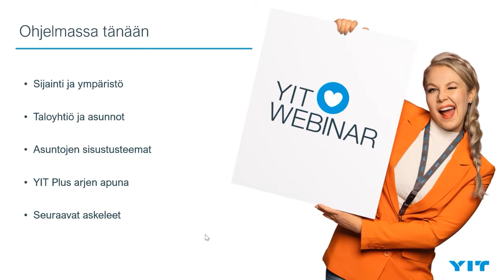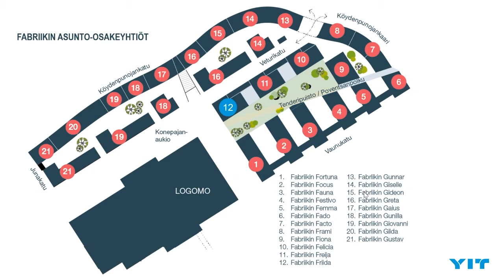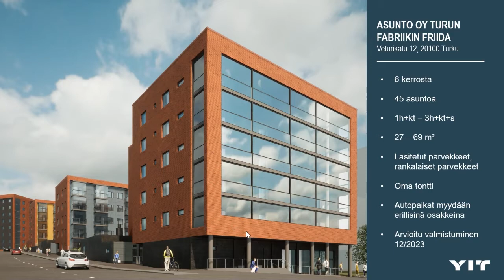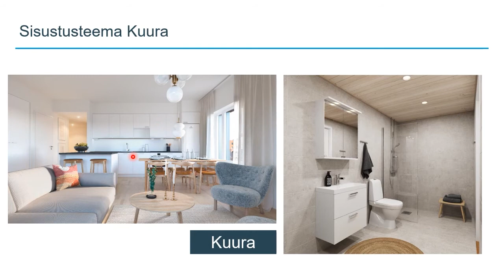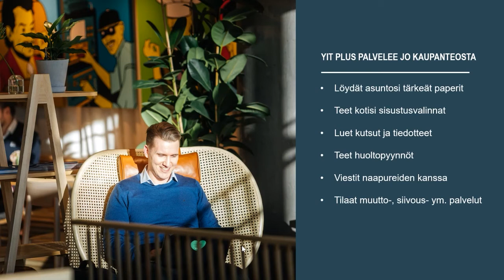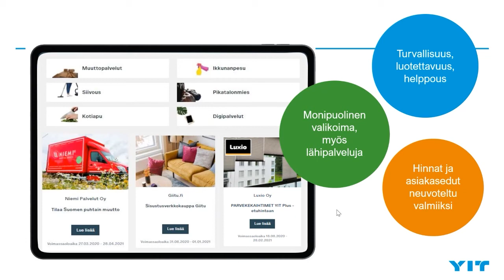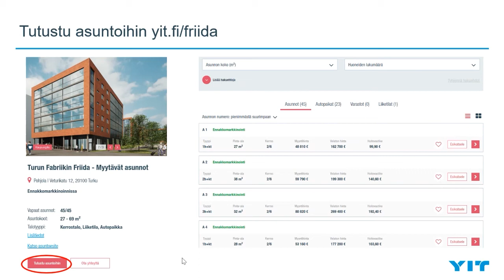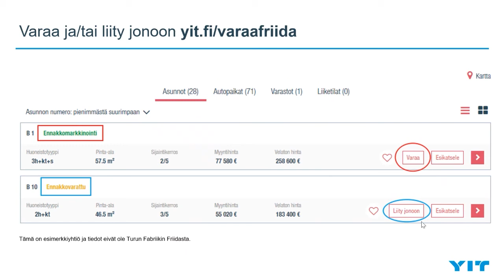Tutustu Turun Fabriikin Friidan taloyhtiöön ja koteihin! Webinaari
Tällä videolla tutustumme Turun Fabriikin Friidaan talonyhtiönä. Opit mm. minkälainen Fabriikki on asuinalueena ja mitä palveluita alueelta löytyy. Tutustu myös muihin Varsinais-Suomen koteihin

Myytävät asunnot Turun Keskustassa! Pohditko uuden asunnon ostamista Turun Fabriikin Friidasta? Tällä videolla käymme läpi mitä sinun tulee tietää Friidasta ja Turun Fabriikista asuinalueena. Opit mm. Minkälaiselle alueelle Friida tulee ja mitä palveluita alueella on tarjolla nyt ja lähitulevaisuudessa.

Käymme myös läpi kotien sisustusteemoja sekä mitä sinun tulisi tehdä, jos olet kiinnostunut tutustumaan koteihin tarkemmin.

Tämä sinun tulee tietää Turun Fabriikin Friidasta
0:00 Fabriikin Friidan sijainti ja ympäristö
05:07 Taloyhtiö ja asunnot
16:26 Kotien sisustusteemat
18:05 YIT Plus
20:30 Kodin varaaminen

Oletko etsimässä tai ostamassa uutta asuntoa? Tutustu YIT:n kaikkiin uudiskohteisiin täällä